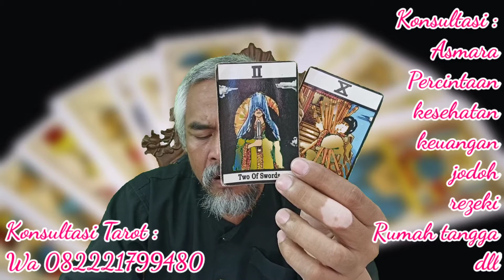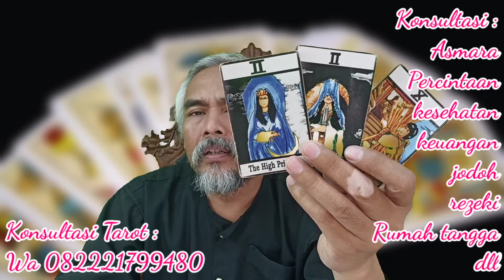SUKSES MENJADI JURI DI MASTER CHEF, BEGINI NASIB DAN KARIR CHEF RENATTA MOELOEK?